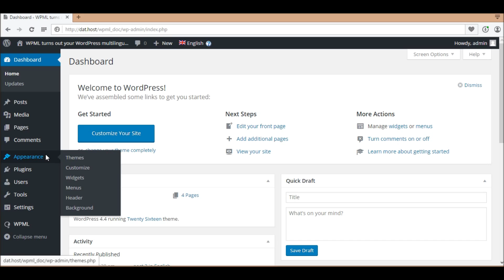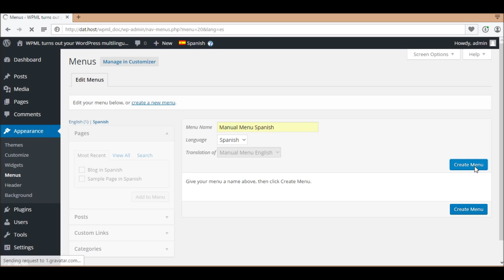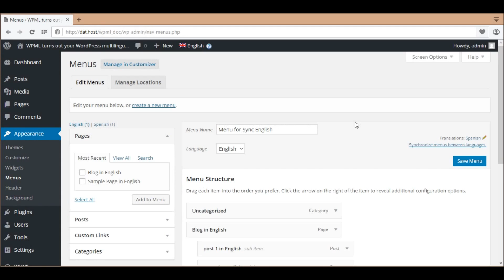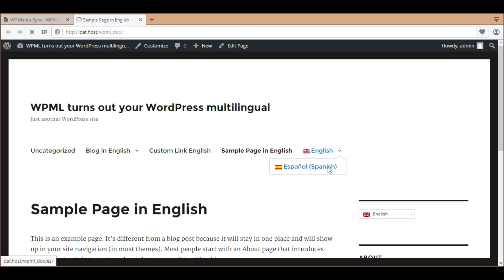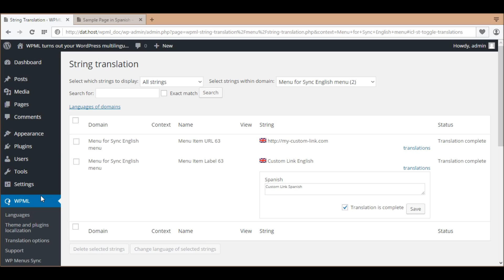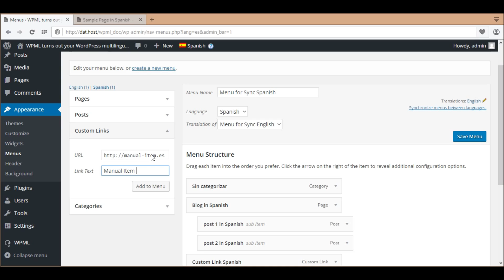Translating Menus in WPML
This video is outdated – please see our new menu translation tutorial for up-to-date information: